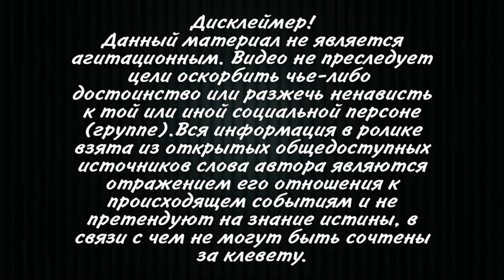Исторический момент! Партия Саакашвили сделала срочное заявление! Это заведение изменить судьбу!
Основанная бывшим президентом Грузии Михаилом Саакашвили партия «Единое национальное движение» (ЕНД) 31 января прекратила бойкот парламента республики. Об этом сообщила на брифинге глава парламентской фракции ЕНД Хатия Деканоидзе.